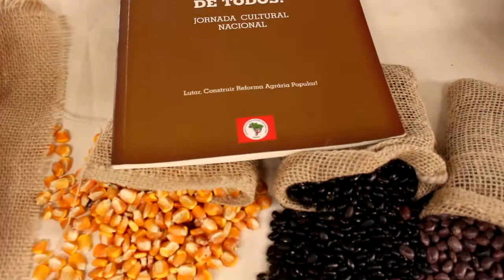ALTERNATIVAS - ASSENTAMENTO EM PIRATINI É UM DOS MAIORES PRODUTORES DE FEIJÃO ORGÂNICO DO PAÍS.